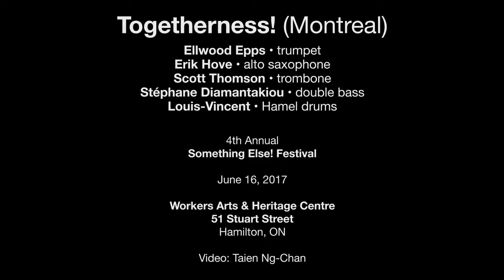Togetherness! — June 16, 2017 — Something Else! Festival — Hamilton, ON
Togetherness! (Montreal)
Ellwood Epps • trumpet
Erik Hove • alto saxophone
Scott Thomson • trombone
Stéphane Diamantakiou • bass
Louis-Vincent Hamel • drums

Workers Arts & Heritage Centre 51 Stuart Street
Hamilton, ON